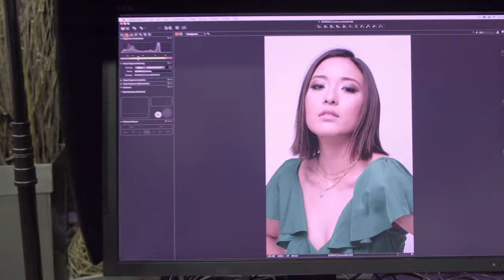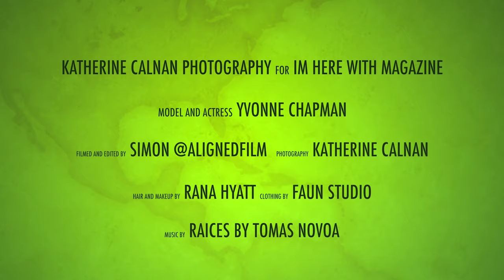Actress Yvonne Chapman Photoshoot with Katherine Calnan Photography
Earlier in the year I did a photoshoot with Actress Yvonne Chapman for a magazine article in "I'm Here With Mag". At the time of the shoot the CBC show Street Legal was just being aired on Canadian television and Yvonne was doing a lot of interviews and promotion hence this shoot.

If you ever get the chance to cross paths with Yvonne you should feel very lucky as she is such a wonderful person to be around and very talented.

The clothing on the day was supplied by Faun Studio which is a Calgary based fashion designer label.

"Yvonne Chapman is a Canadian actress, writer and producer.
She has an academic and professional background in Finance. She then transitioned to pursue her passion to work in film and has since starred in productions for the CW, ABC, Fox, and Hallmark to name a few. She is known for playing Mina Lee, in the reboot of the iconic Canadian television series Street Legal by CBC.
- IMDb Mini Biography By: Dani Alvarado"

On the shoot I used a few different lighting setups. Ranging from very soft light to hard light using bare bulbs. All of the lighting equipment was Broncolor and I made a lot of use of the Para 133 modifier to get some true parabolic lighting.

Copyright Katherine Calnan Photography 2019 onwards